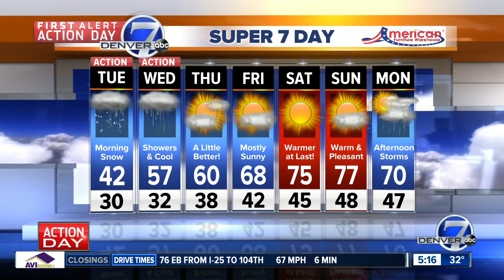Tuesday Super 7-Day forecast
We'll see a warm-up tomorrow, but there will stay be chances of storms in the afternoon.